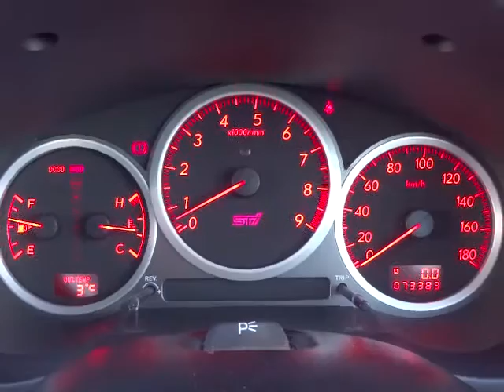スバル インプレッサ WRX STi 4WD エンジン音 (A002)